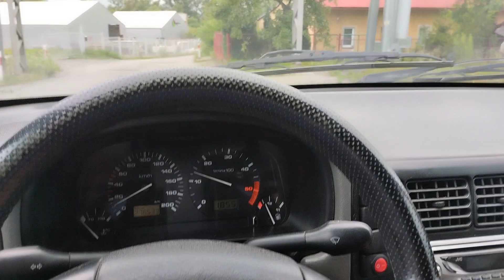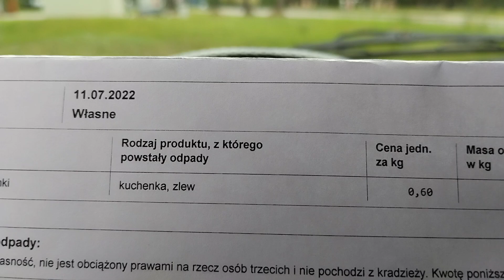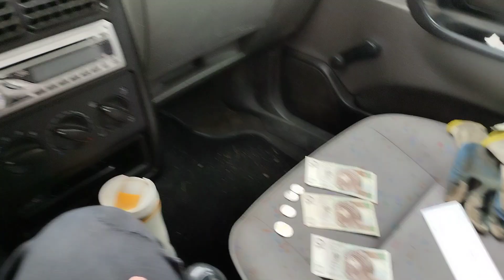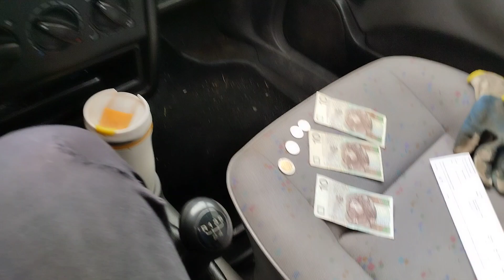Pieniądz poniedziałkowy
Polecam kanał: peweks recykling